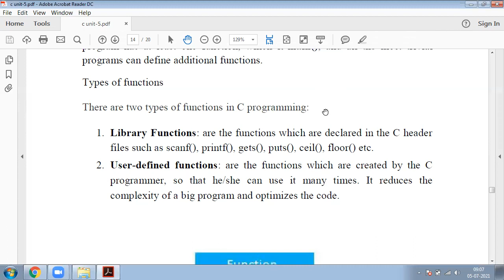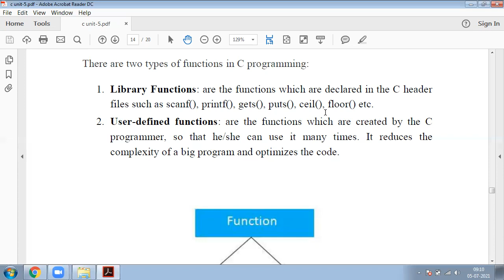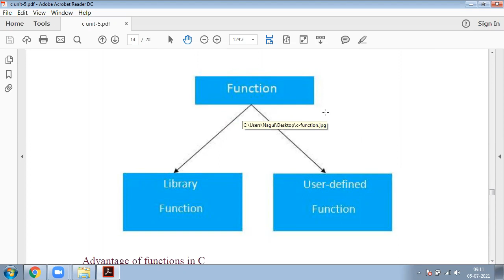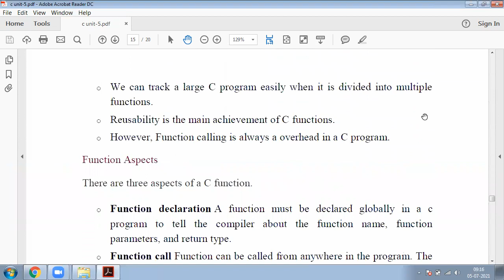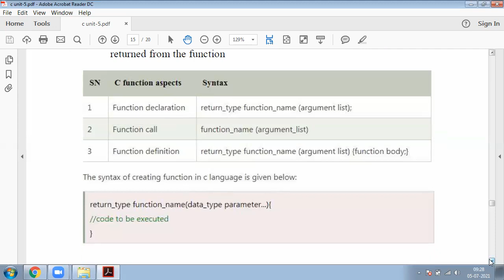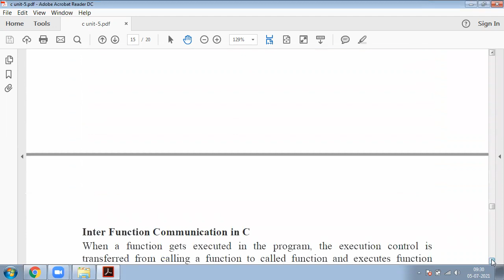33.FUNCTIONS | JNTUK R20 I CIVIL SEM2 PPSC UNIT 5 | RVIT